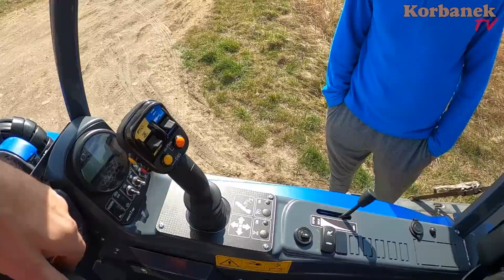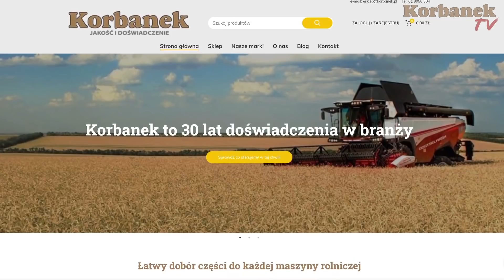Tomek przywozi ładowarkę MultiOne 5.3 [Korbanek] 👉 przeprowadził unikatowe szkolenie z obsługi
Tomek przywozi ładowarkę MultiOne, przeprowadził unikatowe szkolenie z obsługi ładowarki.
O co chodzi z tą kasą?  To się wyjaśni. Trzeba zobaczyć i posłuchać o czym oni rozmawiają

Spis
0:00 - 0:35 - 1
0:36 - 1:05 - 2
1:06 - 2:11 - 3
2:12 - 3:11 - 4
3:12 - 4:37 - 5
4:38 - 5:30 - 6
5:31 - 6:05 - 7
6:06 - 7:17 - 8